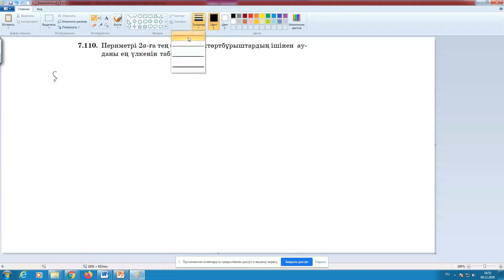максимум мен минимумға туындыны қолдану